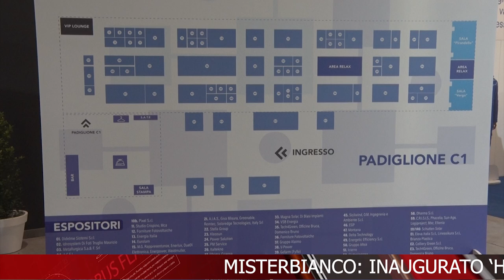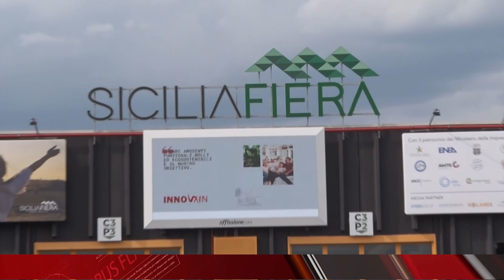TELEGIORNALE 25 SETTEMBRE 2024